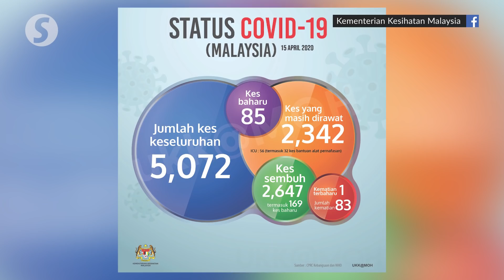Covid-19: Cases breach 5,000-mark, but fewest new cases since March 14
In a press conference on Wednesday, Health director-general Datuk Dr Noor Hisham Abdullah said Malaysia recorded 85 new Covid-19 cases, the first time since March 14 that the country recorded fewer than 100 cases in a 24-hour span.

The country also discharged 169 patients in the same period, which is nearly twice the number of new cases on the same day.